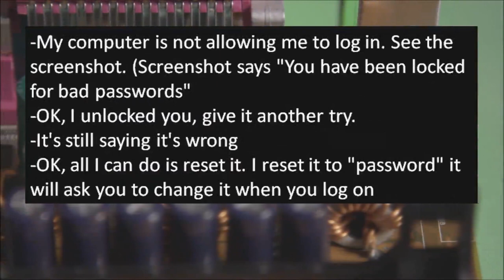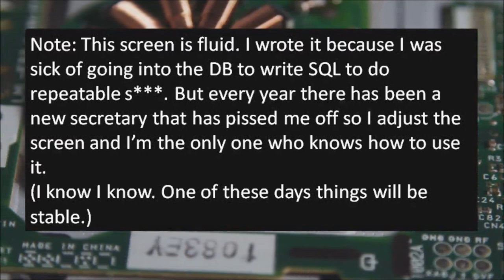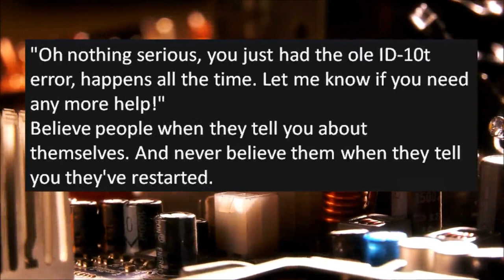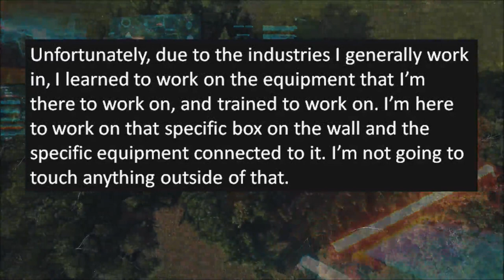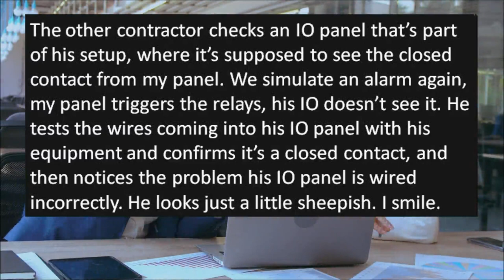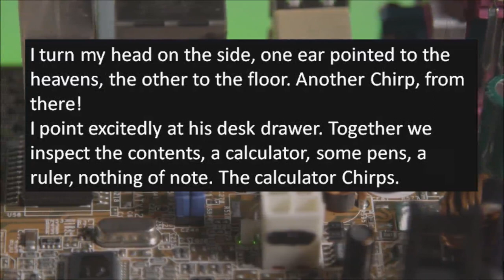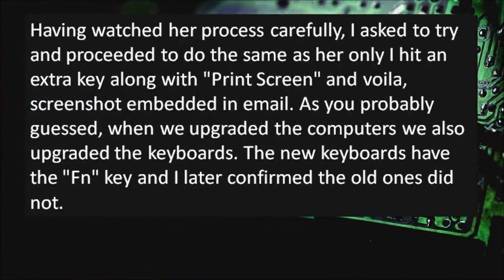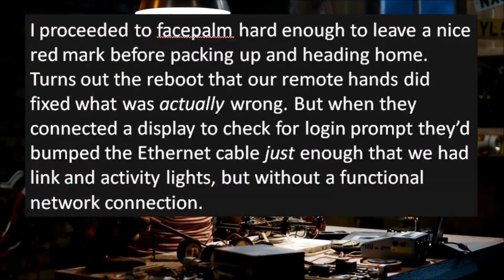Tales From Tech Support - Keep it simple st*pid! (KISS)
***"Tech remembers the old adage "Keep it simple stupid!" when trying to trouble shoot network issues.

Welcome to r slash tales from tech support! Where we get to have a little chuckle at the technically disadvantaged! (like me!) Today, I went digging into some really good r/talesfromtechsupport stories. Enjoy!

Some of my favorite Reddit YouTubers!